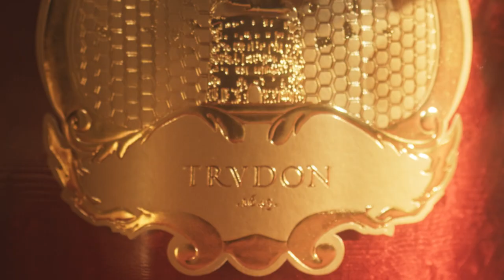Royal Elegance Awaits – Discover Trudon’s Holiday Collection 🎄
Inspired by the grand masquerades of Versailles, Trudon’s Holiday 2024 Collection is pure luxury in every detail. From Fir’s majestic pine to Arosa’s rose & amber elegance, each candle is an invitation to revel in festive splendor. Adorned in gold and rich lacquer, these are more than candles—they’re royal treasures.
Which scent will light up your holiday moments?
Visit us today at 63 John Street, Cabramatta, NSW 2166, Australia